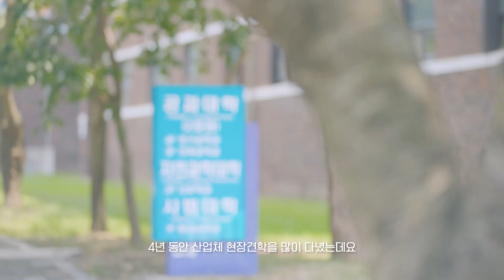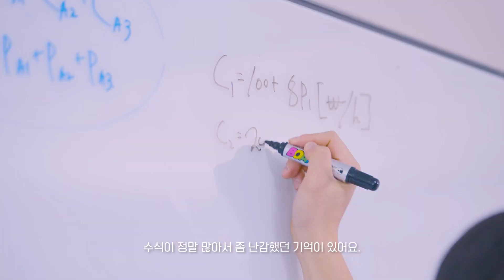[공과대학] 전기공학과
전기공학은 전기 및 자기적 현상을 학문적으로 규명하고, 그 원리를 전기에너지의 효율적인 생산, 전송 및 이용에 응용하는 학문입니다.